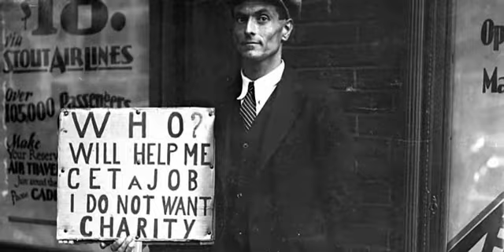African American Women in the Auto Industry: Part 2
This video is from the MakingTracks.org website, detailing the experiences of African Americans in the automotive industry through 1950. This video features stories from African American women in the early days of the auto industry.

Making Tracks was a collaboration of MotorCities National Heritage Area and the Charles H. Wright Museum of African American History, with the support of the Ford Motor Company Fund